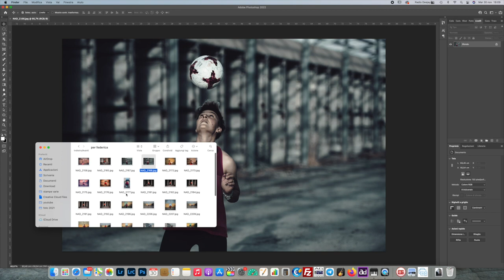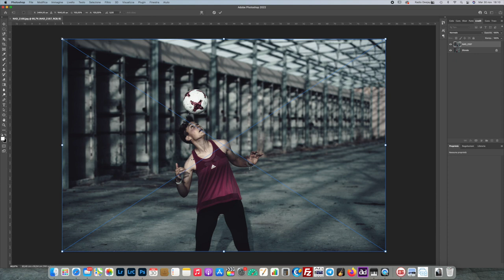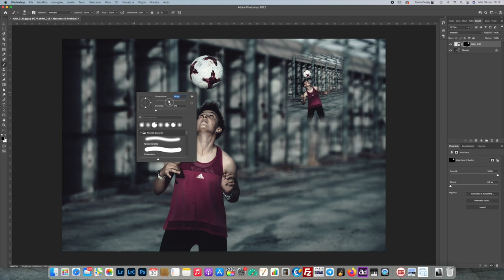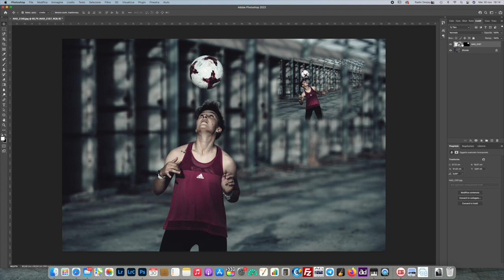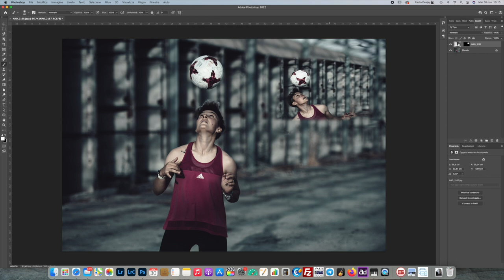Photoshop Selezione a Maschera Tutorial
Ciao amici in questo tutorial vi spiego come usare lo strumento di photoshop selezione a maschera a fine video ci sara' una breve spiegazione del pos che uso da tantissimo tempo sum up
pos Sum Up .